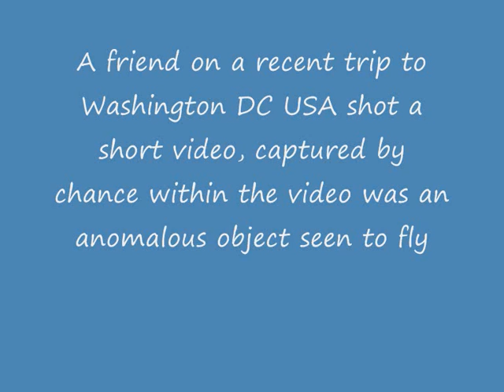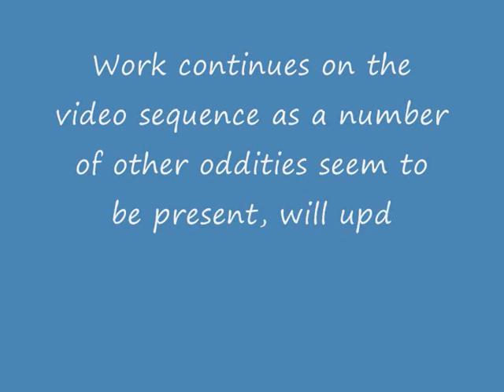UFO OVNI ALIEN - Washington DC USA - 2013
A friend on a recent trip to Washington DC USA shot a short video, by chance within it a number of oddities were found, work continues on the sequence, but here is a timeline set of stills from the video showing something quite strange ! Peace

ufo ufos ovni ovnis flying saucer spaceship mothership disc orb sphere fastwalker alien aliens et grey humanoid space orbit galaxy universe stars sun moon earth sighting fleet armada formation ir infrared nv night vision video film footage usa united states north america south us europe uk italy italia italiano italian american russia mexico goombah mafia comedy funny sex sport calcio soccer football 9/11 911 7/7 77 london bombing terror torrorism nwo new world order ny york cia fbi nsa mi5 mi6 mossad kgb truth lie inside job false flag twin towers trade center centre airlines aeroplane airplane jet flight abduction encounter bigfoot yeti monster music rock and roll rockabilly rocker teddy boys teddyboy jive swing 1950's 50's 1950s 50s 1960's 60's 1960s 60s elvis anunakki sumerian nibiru planet x gods demi fallen angels watchers nephilim forbidden archaeology mars giants bible infowars alex jones david icke free energy chemtrail

ufo ovni flying saucer disc orb fastwalker alien et grey space universe stars sun moon earth sighting fleet armada infrared night vision video film footage usa united states america europe uk italy italia italiano italian american russia mexico goombah mafia comedy funny sex sport calcio football 911 77 london bombing terrorism nwo new world order illuminati nsa ny york truth inside job false flag bigfoot music rock and roll rockabilly teddy boys 1950s 50s elvis anunakki sumerian nibiru nephilim bible alex jones david icke chemtrail giants monster abduction